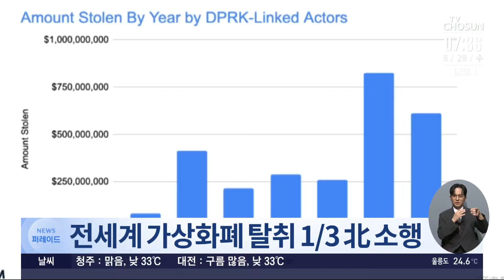"전 세계 가상화폐 탈취 1/3은 北 소행…올해 더 늘듯"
지난해 전 세계 가상화폐 탈취 의 3분의1은 북한 소행이라는 분석이 나왔습니다.

세스 베일리 미 국무부 대북특별부대표는 우리 외교부와 심포지엄에서 이 같이 주장하며, "올해는 북한이 1조3300억원 이상 가상화폐를 훔쳐 역대 최고치가 될 것"이라고 내다봤습니다.

베일리 부대표는 "북한이 가상화폐 공격으로 탄도미사일 등 무기 자금을 조달하는 것으로 추정된다”고 밝혔습니다.

📡 월~금 06:50 강스라이팅 (유튜브)
📡 월~금 07:30 뉴스퍼레이드
📡 월        08:40 네트워크 매거진
📡 월~금 09:00 신통방통
📡 월~금 10:20 강펀치 (유튜브)
📡 월~금 13:00 보도본부 핫라인
📡 월~금 14:30 사건파일 24
📡 월~금 17:20 시사쇼 정치다
📡 월~금 21:00 뉴스9
📡 월~목 21:50 윤정호의 뉴스 더 (유튜브)
📡 토~일 14:00 뉴스현장
📡 토~일 17:40 시사쇼 정치다
📡 토~일 19:00 뉴스7